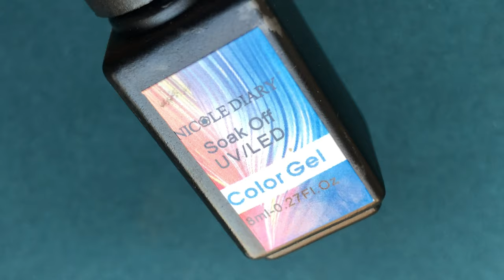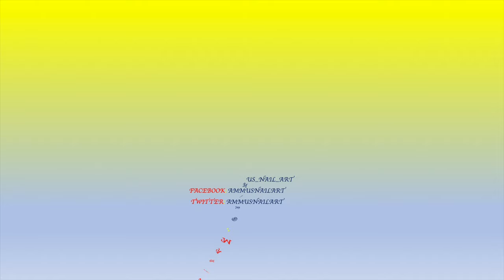BUBBLES NAILART || SOAP BUBBLE NAILART|| CHROME NAILART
Hey guys,

Here is one of the most requested video tutorial for you all. I had so much fun in creating these nails and I hope you guys enjoy this video.

Love
Ammu.

💜 Products Links 💜

Sephora Base Coat: Sephora Physical Shop In the mall

💜Music Credits💜

 My Train's A Comin'  7:34 Unicorn Heads Rock | Dramatic